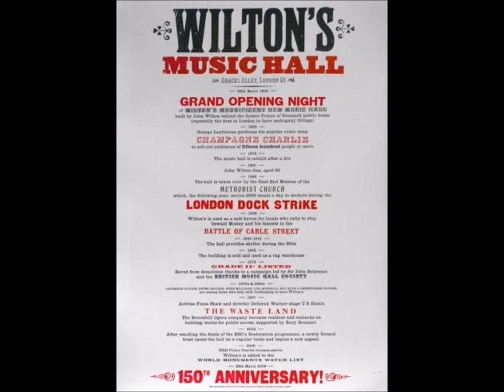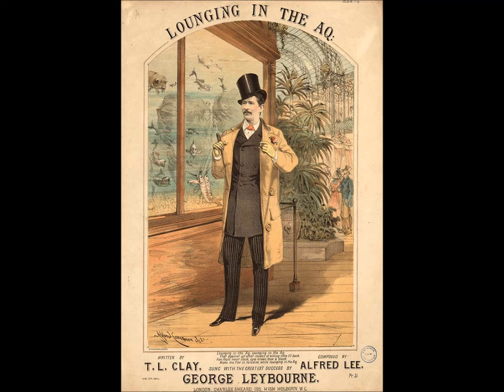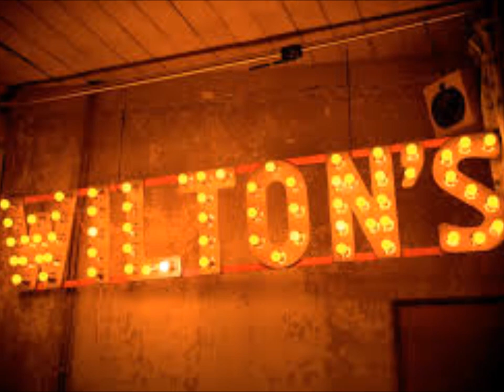Wilton’s Music Hall and Champagne Charlie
A tribute to Wilton’s Music Hall, the world's oldest surviving Grand Music Hall and to Champagne Charlie (George Laybourne, 1842 – 1884) who performed there.

The song, Champagne Charlie, performed by Derek B. Scott, Professor of Critical Musicology, University of Leeds, to his own piano accompaniment c. 1985. These are the original lyrics and are different to the version of the song included in the 1944 film of the same name (which can be viewed

Lyrics:

Champagne Charlie
Original Lyrics by George Leybourne and Music by Alfred Lee, 1867

I've seen a deal of gaiety throughout my noisy life.
With all my grand accomplishments I ne'er could get a wife.
The thing I most excel in is the P. R. F. G. game*,
A noise all night, in bed all day and swimming in champagne.

CHORUS: For Champagne Charlie is my name.
Champagne Charlie is my name,
Good for any game at night, my boys,
Good for any game at night, boys.
Who'll come and join me in a spree?

The way I gained my title's by a hobby which I've got
Of never letting others pay, however long the shot.
Whoever drinks at my expense are treated all the same.
From dukes and lords to cabmen down, I make them drink champagne. CHORUS

From coffee and from supper rooms from Poplar to Pall Mall,
The girls on seeing me exclaim, "Oh! What a champagne swell!"
The notion it is of everyone, if it were not my name,
And causing so much to be drunk, they'd never make champagne. CHORUS

Some epicures like burgundy, hock, claret and moselle,
But Moët's vintage only satisfies this champagne swell.
What matter if to bed I go and head is muddled thick?
A bottle in the morning sets me right and very quick. CHORUS

Perhaps you fancy what I say is nothing else but chaff,
And only done, like other songs, to merely raise a laugh.
To prove that I am not in jest, each man a bottle of cham.
I'll stand fizz round, yes, that I will, and stand it like a lamb.

* P.R.F.G. - Private Rooms for Gentlemen